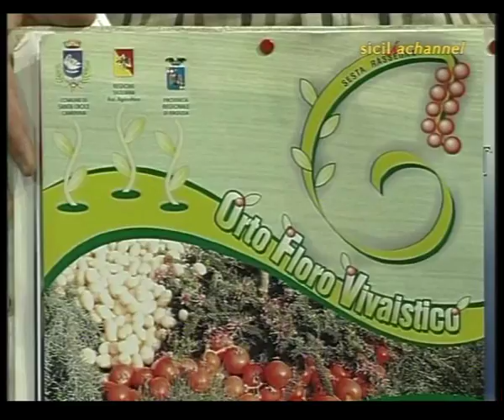INSIEME Antenna Sicilia:Rassegna OrtoFloroVivaistico 2^Parte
Seconda Parte: Presentazione del programma della 6^ Rassegna Orto Floro Vivaistico Camerinense 2008 alla trasmissione televisiva Insieme. Dagli studi delle Ciminiere di Catania Il sindaco di Santa Croce Camerina Lucio Schembari insieme agli assessori Piero Mandarà e Giuseppe Pluchino, presentano il nutrito programma dell'edizione 2008 della consolidata Rassegna, che coincide con la tradizionale Festa di San Giuseppe Patrono della ridente cittadina iblea.